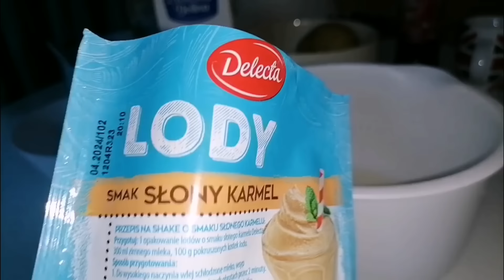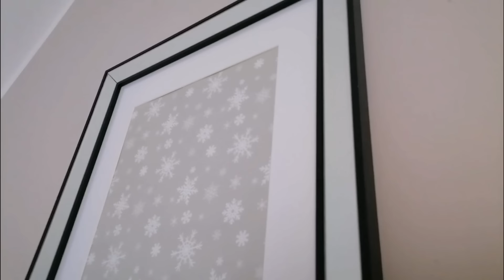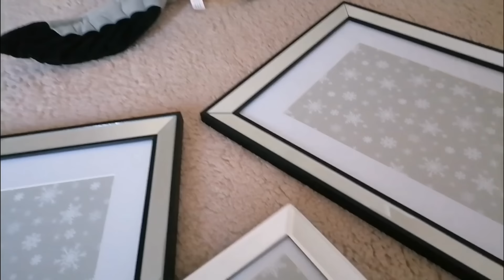SZYBKIE PANKEJKI / MUSZĘ KUPIĆ WALIZKĘ I WYJEŻDŻAM